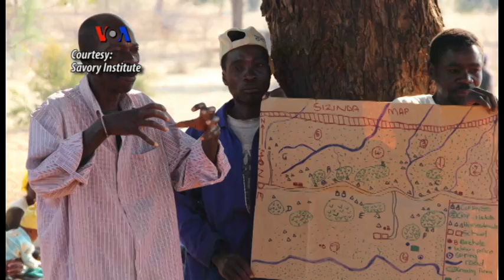Pindah Lahan Lestarikan Ternak - Liputan Feature VOA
Para ilmuwan menyimpulkan bahwa pola makan ternak di alam lepas bisa mempengaruhi kualitas ekosistem di sekitarnya. Namun dengan pengelolaan yang benar, ternak justru bisa menyehatkan ekosistem. Simak liputan tim VOA dari Taman Nasional Niobrara, Nebraska berikut ini.